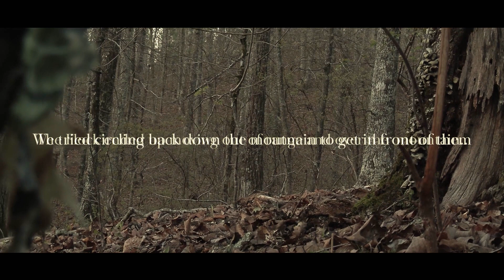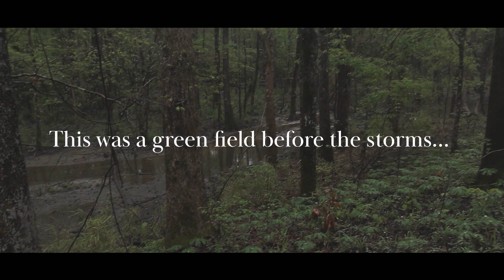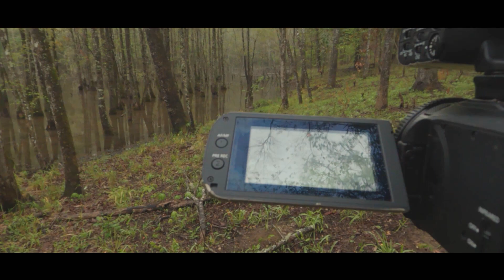Alabama WMA Early Season Turkey Hunt - Public Land - Turkey Hunting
A tough start to the season. We hunted hard for 2 weeks with very little success and hearing very few gobbles. Frustration bled out, and sucked the wind out of us, but a little time helps the healing process. We re grouped and dug deep and continued to push forward in the 22 turkey season.